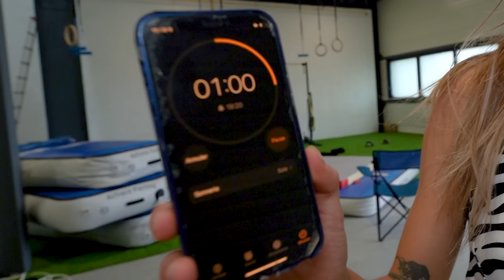1H Sans Toucher le Sol (Episode #1)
Ca s’est joué à rien…